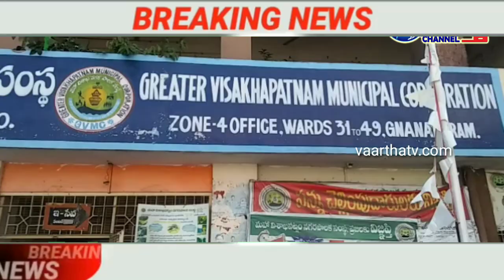అక్రమ నిర్మాణాల పై పిర్యాదు చేయండి l జోన్-4 కమీషనర్ l vaarthatv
అక్రమ నిర్మాణాల ను తమ దృష్టికి తీసుకురండి.. ఎవరికి లంచాలు ఇవ్వద్దు...